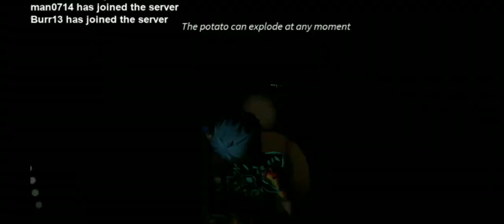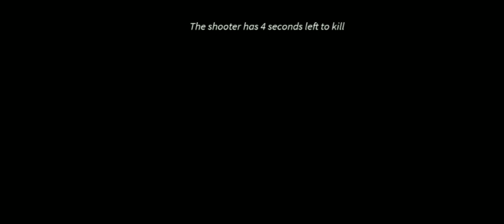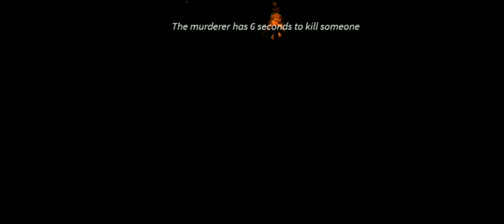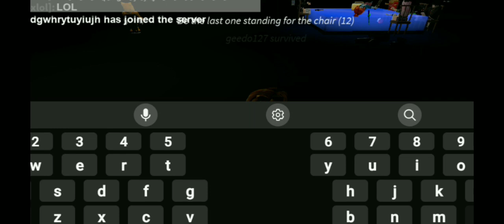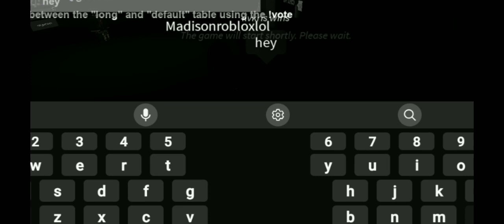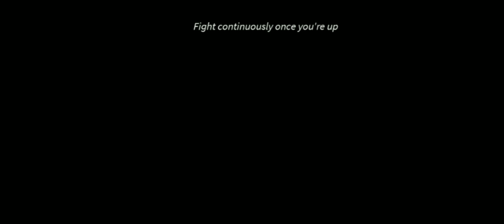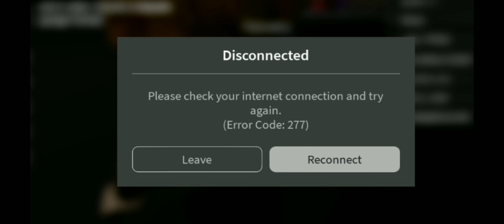I committed MURDER in BREAKING POINT (ROBLOX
Did I commit Murder in breaking point?